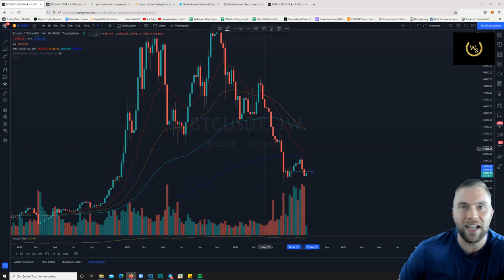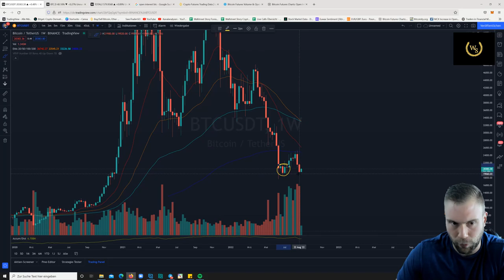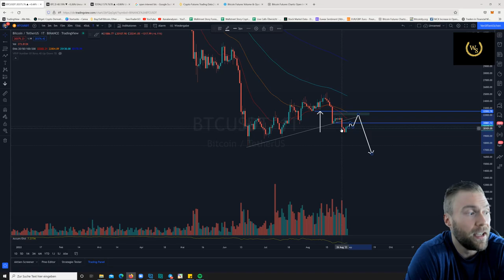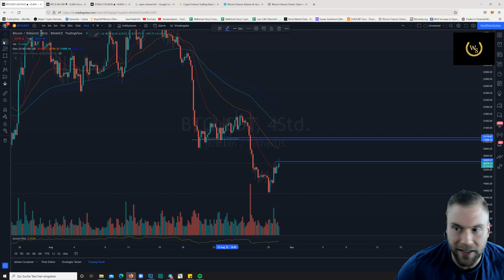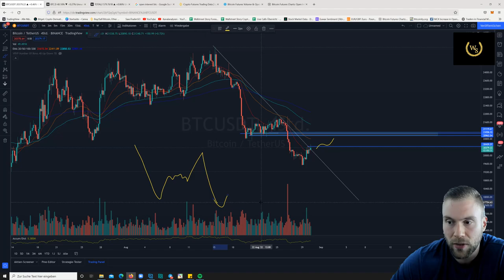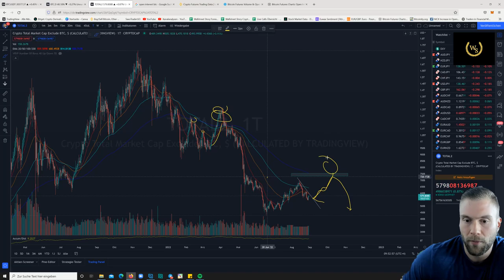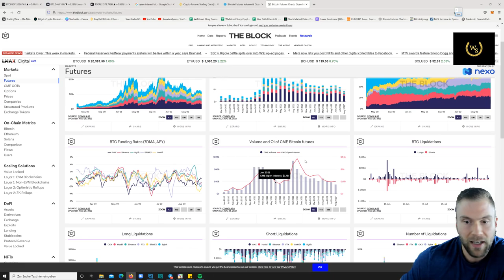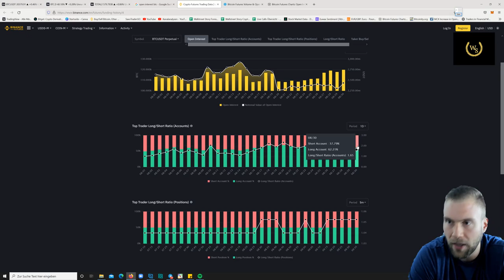BITCOIN UPDATE Heute: Leichte Stabilisierung - die Ruhe vor dem Sturm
Liebe Grüße
Trading_Dom